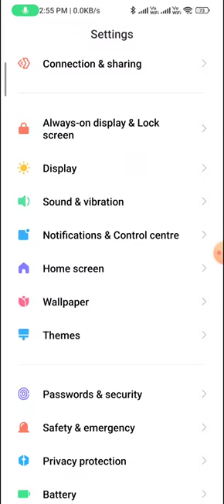How to enable the dark mode in redmi note 12 pro